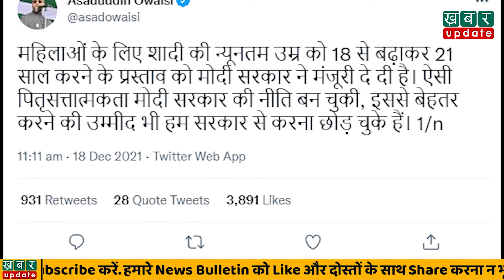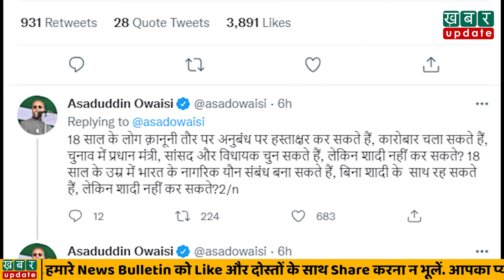Owaisi ने PM Modi पर शादी के मामले में ऐसा तंज कसा है कि.| Khabar Update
KhabarUpdate, केंद्र सरकार ने हाल ही लड़कियों की शादी की कानूनी उम्र को 18 साल से बढ़ाकर 21 साल कर दिया. केंद्र इस फैसले का जहां कई लोगों ने स्वागत किया है वहीं AIMIM सांसद असदुद्दीन ओवैसी पीएम मोदी पर गुस्सा हो रहे हैं। यही नहीं, उन्होंने तो पीएम मोदी सरकार को मौहल्ले का अंकल तक कह डाला।